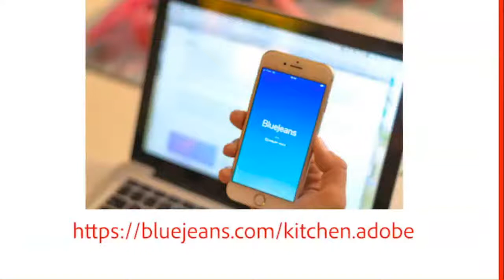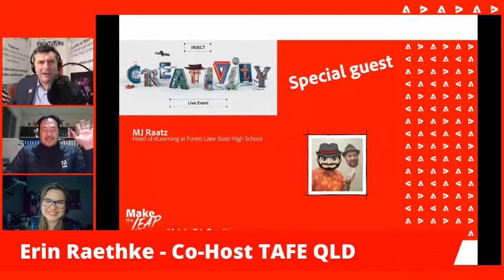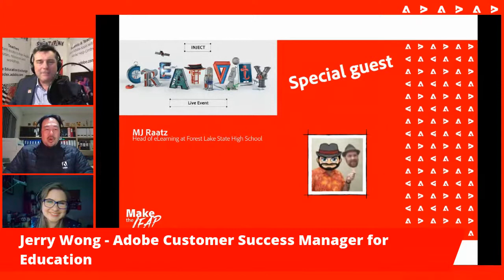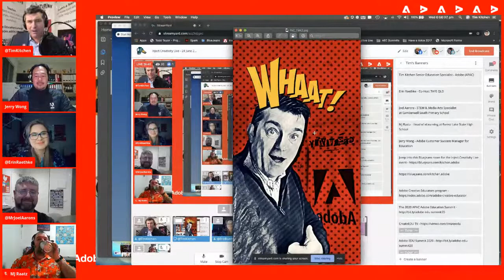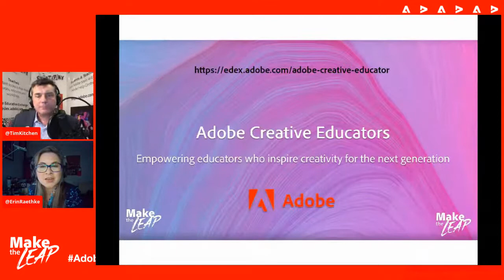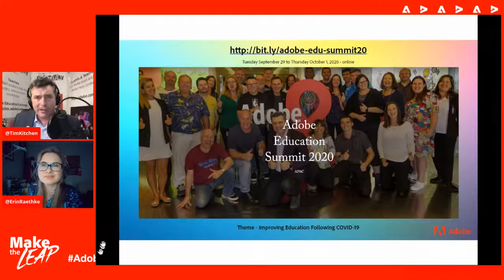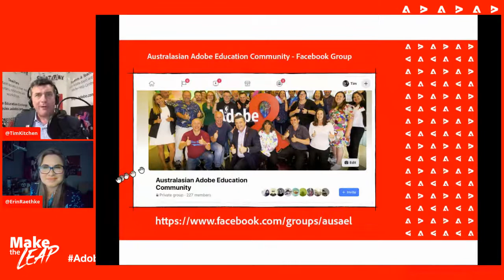Inject Creativity Live - 24 June 2020